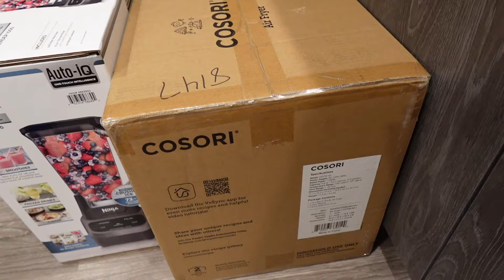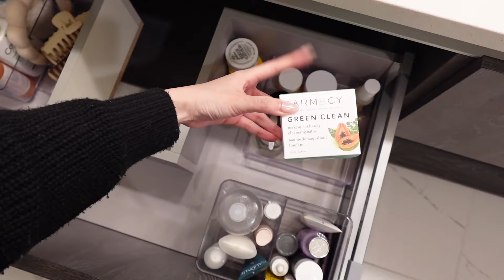moving vlog: HUGE home decor/target haul, bathroom organization & more!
Welcome back to another moving vlog!! Today’s vlog is filled with a tonnn of hauls and my first Trader Joe’s grocery haul in the new place! ✨